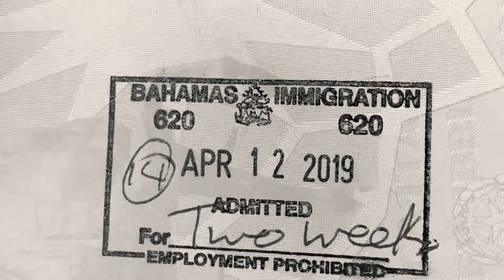Can Mojitos in Lyford Cay marina cure jetlag? | Bahamian Life Tested vol.1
Our first day in New Providence